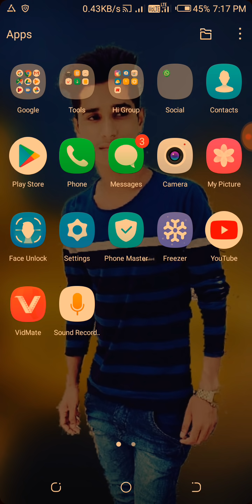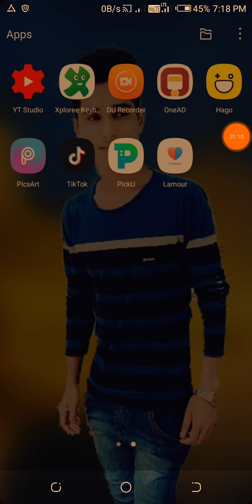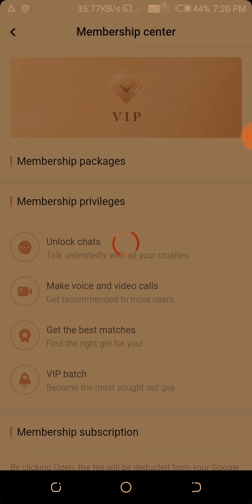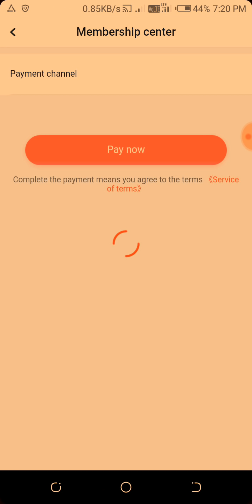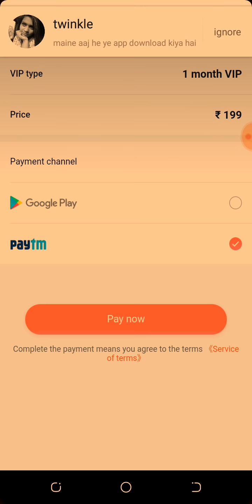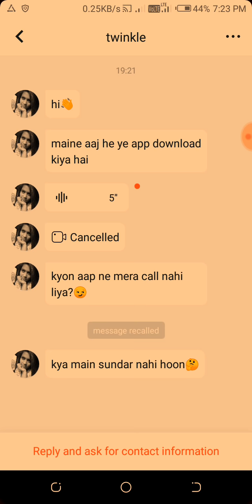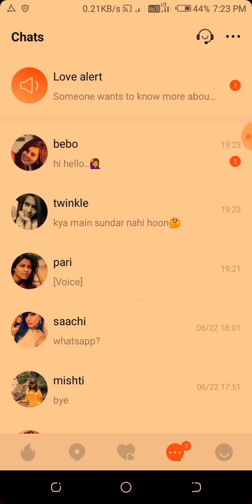lamour app | lamour app free kaise use Kare | lamour app real or fake | lamour app tutorial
comments.

md Dilshad
Importantlifeiltech